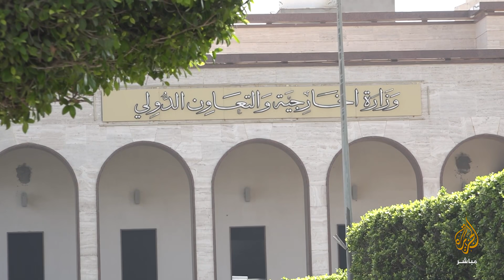"القضة الفلسطينية موضوع حساس عندنا من أيام الأجداد".. ليبيون يعلقون على لقاء المنقوش بكوهين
آراء الشارع الليبي حول لقاء وزير الخارجية الإسرائيلي إيلي كوهين ونظيرته الليبية نجلاء المنقوش لدراسة إمكانية التعاون